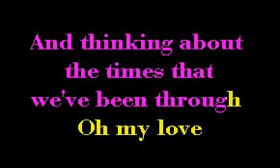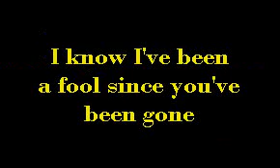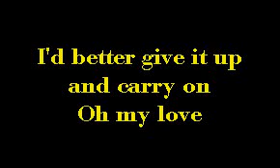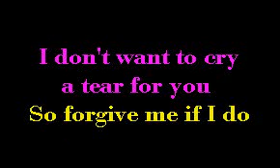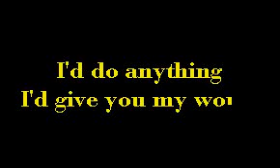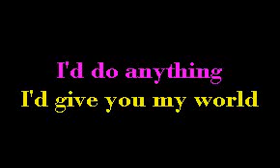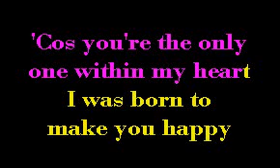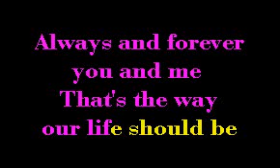Born to make you happy_Britney Spears_Karaoke Version